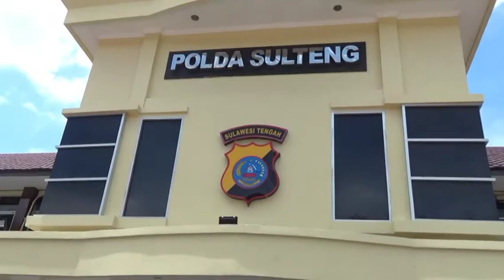Kapolda Sulteng pimpin konferensi pers penangkapan s4bu 7,3 kilogram